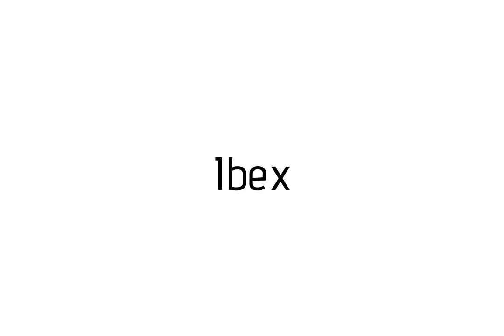How to pronounce Ibex / Ibex pronunciation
Raccoon teaches you how to pronounce Ibex . Raccoon vous apprends a prononcer Ibex . Como pronunciar Ibex